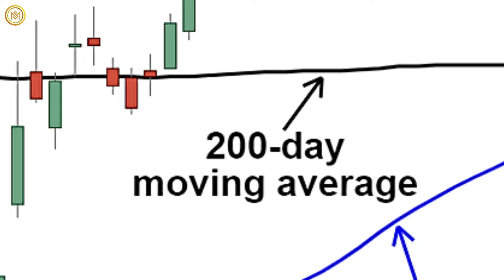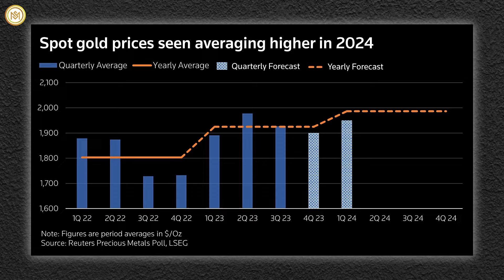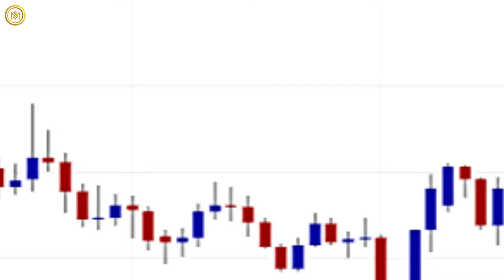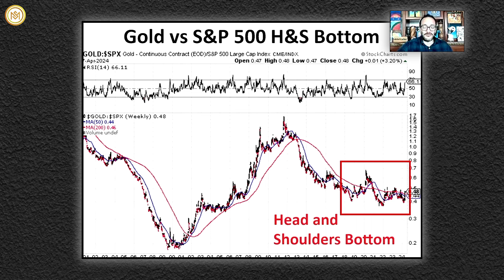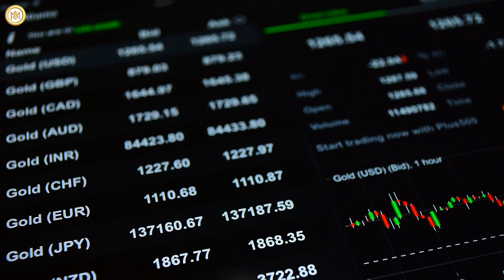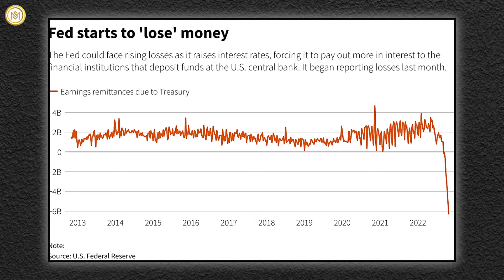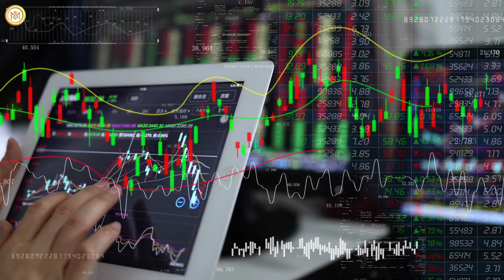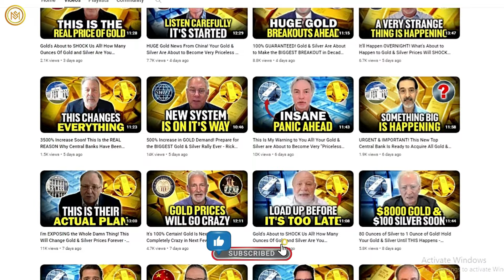Urgent & Very Important! Gold & Silver Prices Are About to Change Forever - Rafi Farber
Rafi Farber is the mind behind End Game Investors and is renowned for his acute analysis and strategic financial foresight. Focusing on the broader commodities bull market, Farber believes that the impending golden cross in the gold to CRB ratio signals a forthcoming uptrend in gold and silver prices compared to other commodities. With the Commodity Research Bureau Index (CRB) up 13% year-to-date, the commodity market shows strong performance despite some sectors lagging. The remainder of the year will be critical to observe, particularly how commodities like gold continue to act as economic indicators.
Forecasting the future of mining stocks, he anticipates heightened profitability as gold and silver prices surge ahead of other commodities. Gold stocks have lagged in part because production costs have gone up 35% since early 2020, mainly due to higher labor costs. This is one reason gold stocks will likely hit their old highs if gold moves a lot higher. But if the gold price rally continues, the miners will join in and rally.
In his analysis, Farber highlights a bear market trend in the gold-to-S&P 500 ratio since 2011. As of early 2024, there's a notable uptick in the ratio, signaling a shift toward gold's superiority over stocks in a deflationary environment. On Monday, the price of gold was 2,330 dollars per Troy ounce, which is 13% higher than the price at the beginning of the year. The S&P 500, an index that tracks the stock performance of the 500 largest publicly traded companies, has also had a blazing-hot start to 2024, gaining 9.34% to reach its current level of 5,215.
In the interview, Rafi Farber noted the disparity between gold's reaction to Federal Reserve rate announcements. Powell said Tuesday that it will likely take longer to gain confidence that price growth is heading toward the Fed's goal, remarks that followed a string of surprisingly strong US inflation readings. The Fed chief also said that giving the US Central Bank's restrictive policy further time to work is appropriate. Treasury yields climbed to fresh 2024 highs, and the dollar rose after Powell's comments, while bullion held modest gains.
For gold traders, Powell's remarks didn't break much new ground, although his comments suggested a May rate cut is off the table and June is increasingly unlikely. Swap markets show the Fed will only begin easing in September after indicating July a week ago. Lower rates are generally positive for gold as it pays no interest. Farber stressed that higher rates typically result in a weaker dollar and increased gold and silver prices in a debt-backed economy, a perspective frequently ignored by mainstream sources.
Furthermore, Farber delves into the gold-silver ratio and foresees a shift favoring silver in the final phase of the current bull market. He predicts silver potentially outpacing gold, reaching a ratio of 15 to 1. This change could be spurred by increased public awareness of economic dynamics and silver's affordability relative to gold.